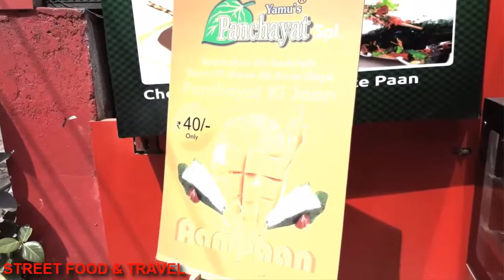India street food AC Paan Shop in Mumbai | Street Food & Travel